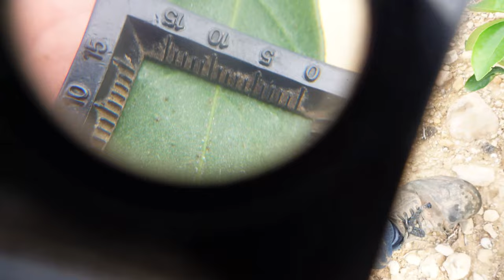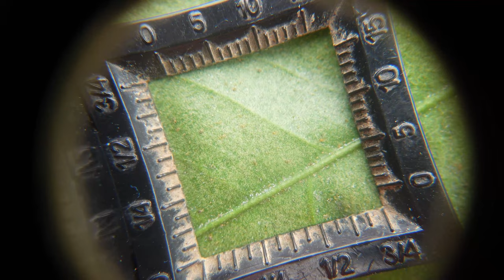5 plagas importantes de final verano y otoño, detección y control.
De las 6 plagas posibles hemos detectado 5 , y comento las posibles causas y soluciones.